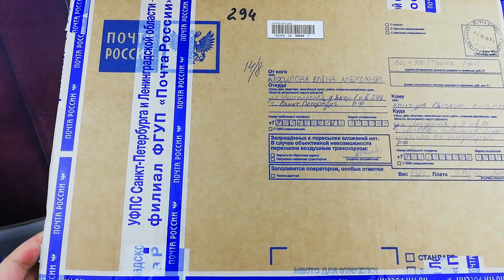Посылка из Санкт-Петербурга. Мох, блоки для Орхидей. Так не жданно и так приятно!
Ютуб это очень здорово. 😍😍😍😍